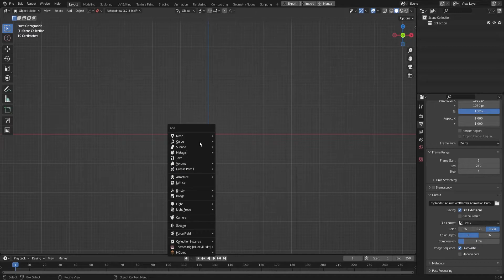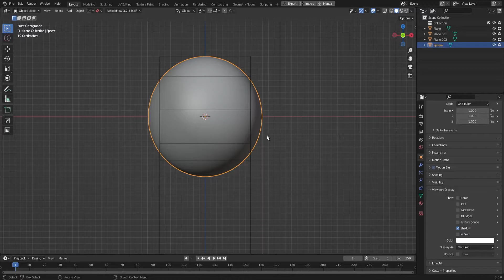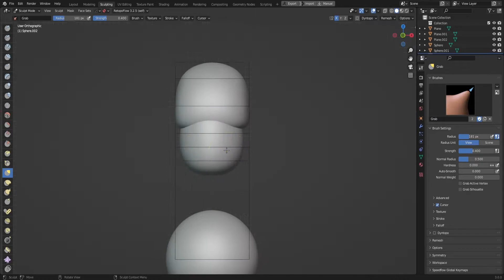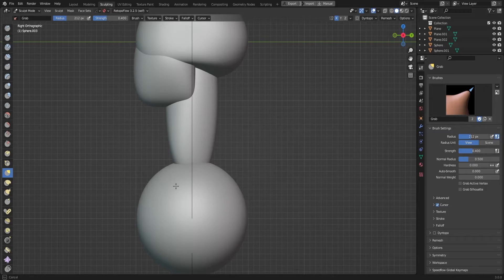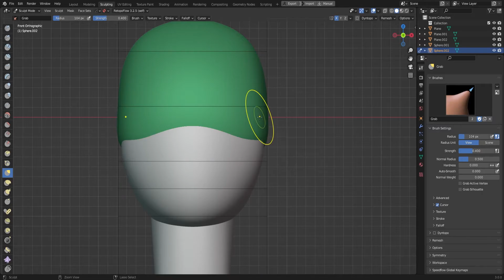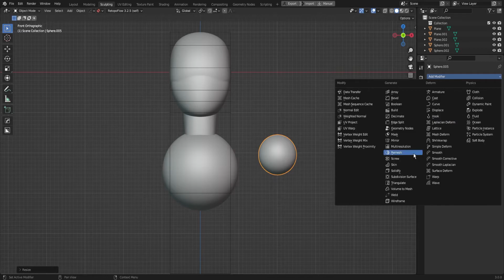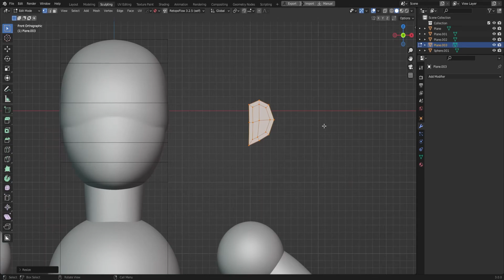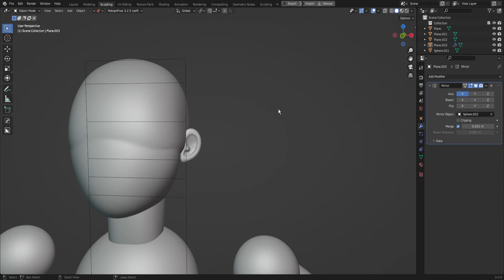How to sculpt in Blender Part 1